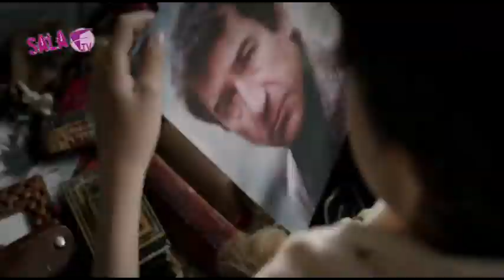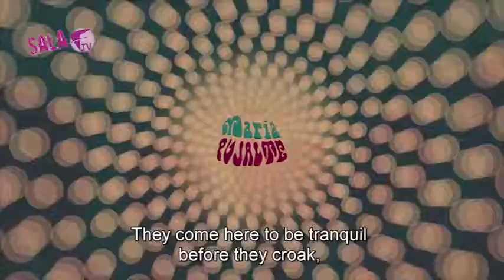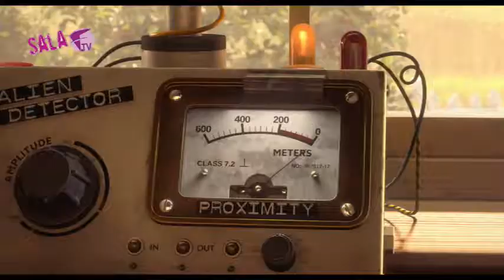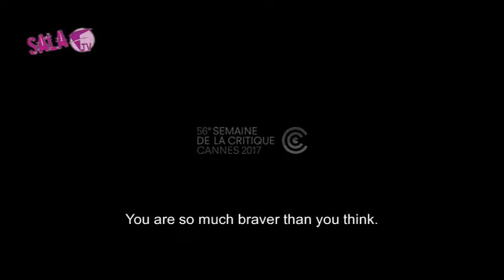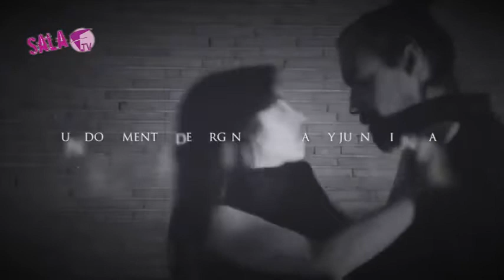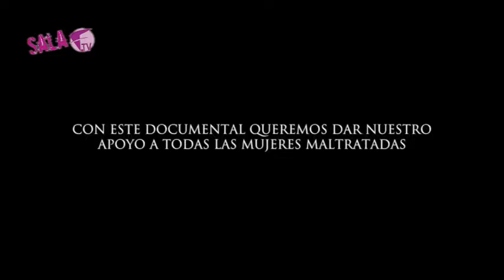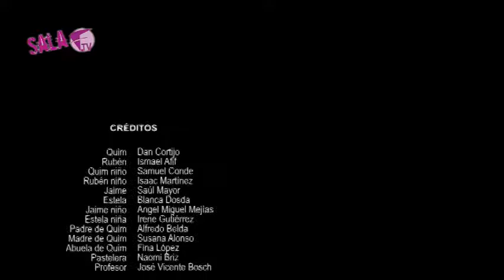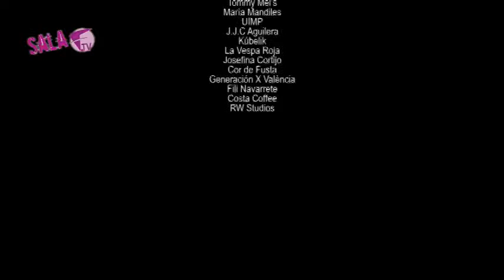009 Sala F 25 06 18